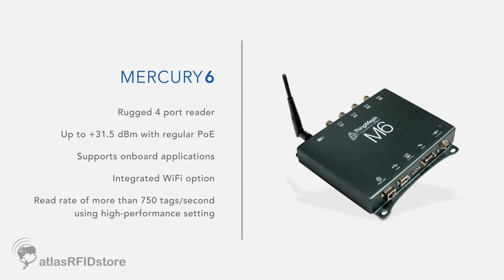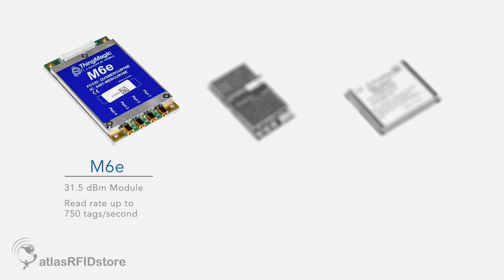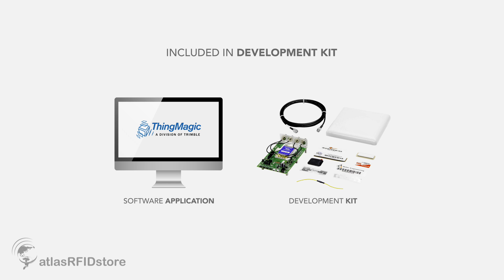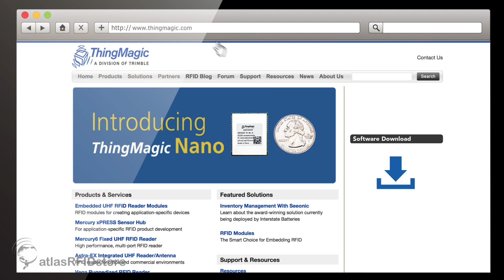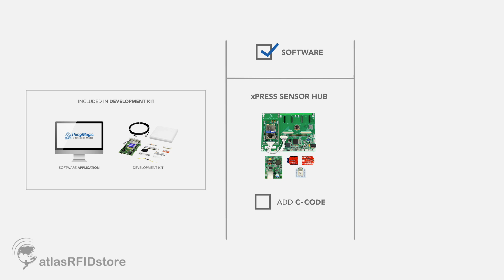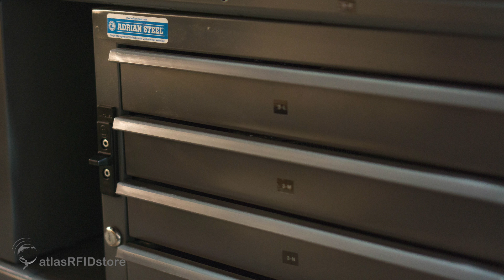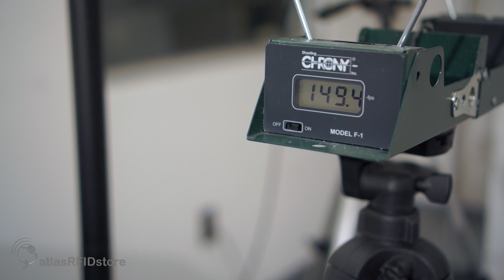ThingMagic History, Products & Testing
Bernd Schoner, Co-Founder of ThingMagic, and Debbie Power, Sales Manager at ThingMagic, talk about the company's origin story, its history with products and testing, and where ThingMagic is today.